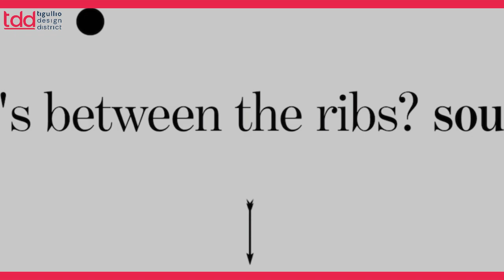Katerina Kovalenko - Tigullio Design District 2022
Katerina Kovalenko - Founder and Interior Designer at 725.design interior studio